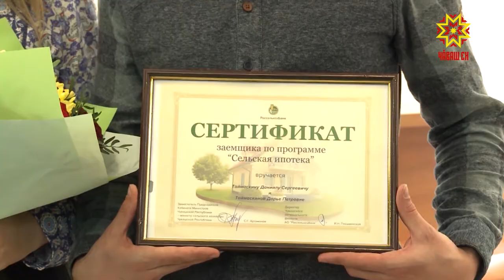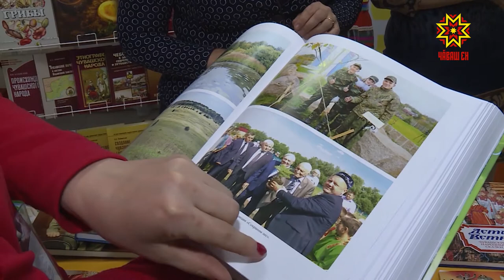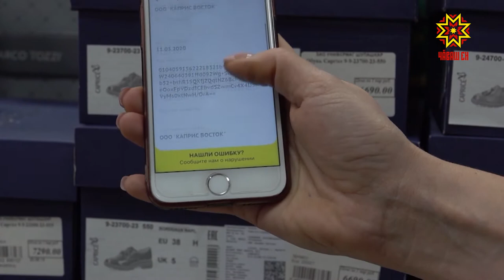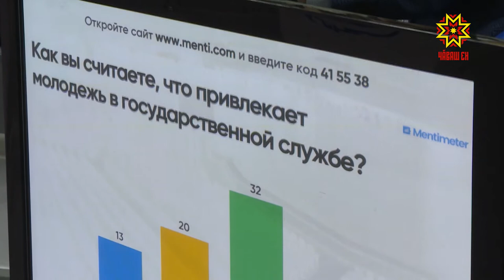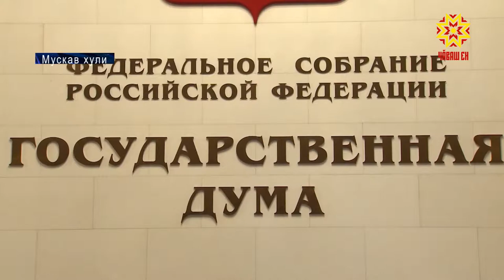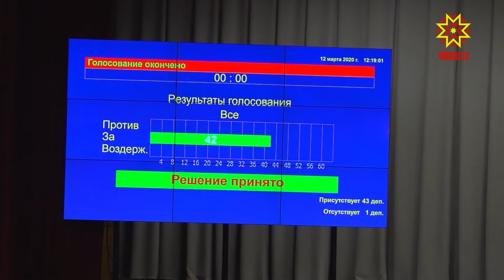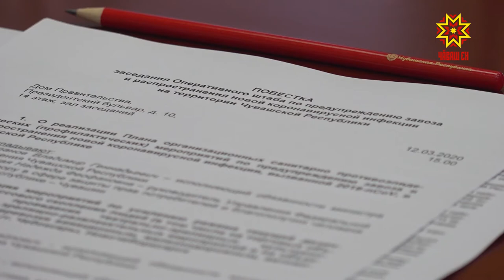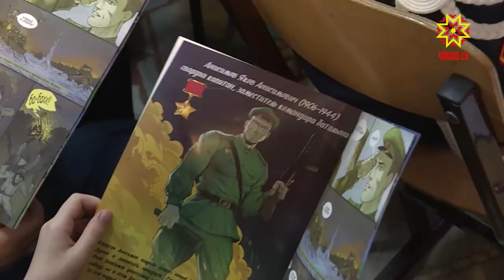Информационная программа "Эрне". Выпуск 13.03.2020